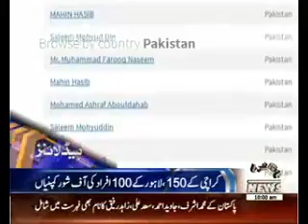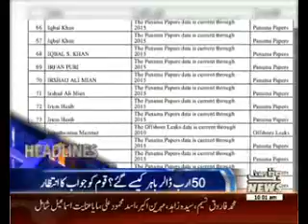Waqtnews Headlines 10:00 AM 10 May 2016